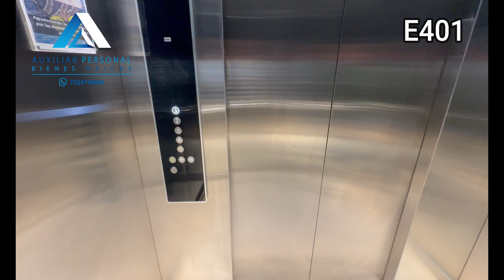E401 Residencia en Venta en Metepec, Estado de México